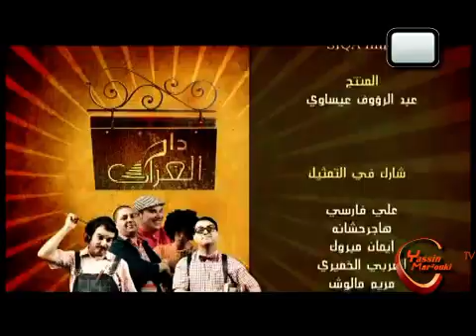dzDarElozzab Ep3 دار العزاب